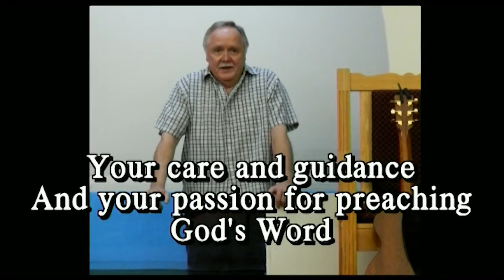Mike and Susan Sievers - We Thank You (Original Song)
This is a song I wrote for my good friend, Curt Duncan, for his retirement as Pastor for the past 28 years at Laura Christian Church. Congratulations, Curt! Blessings to you and Shirley in the years to come.